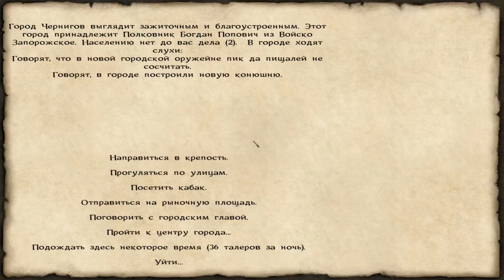Mount & Blade Огнем и мечом(4 часть)